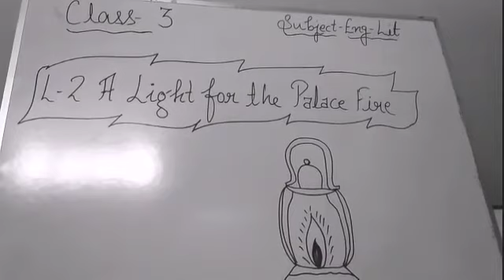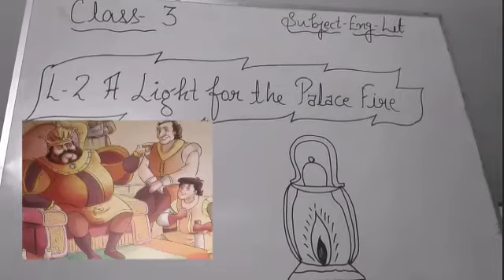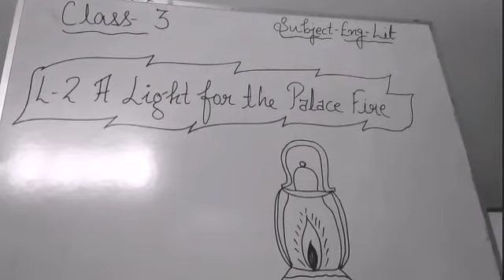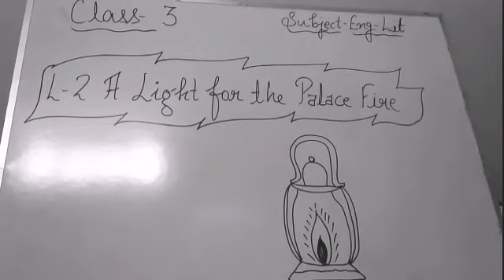Cl-III English- Lesson 2 "A light for the palace fire" (Part 1)